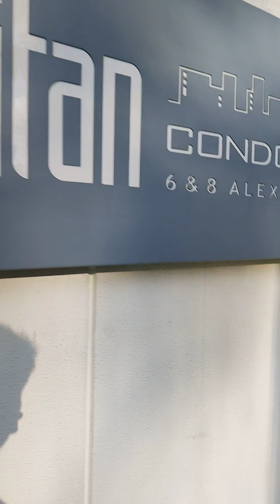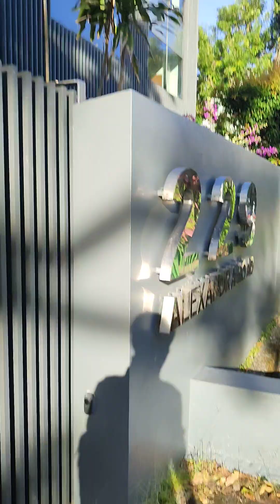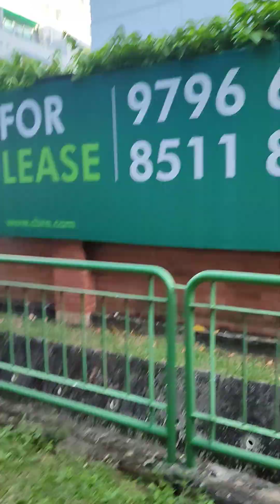singapore walk for training